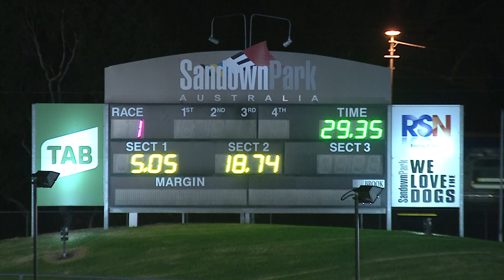SAN THU 06 MAY 21 R1